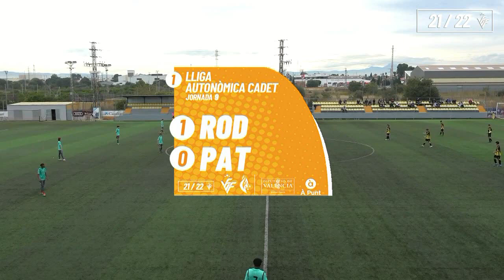Resum CD Roda 1 0 Patacona CF 30 10 2021